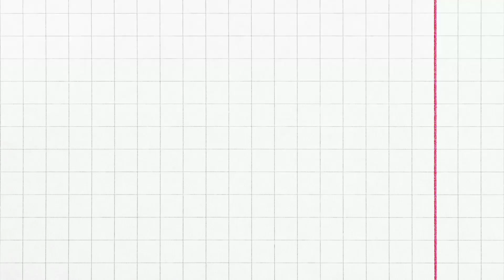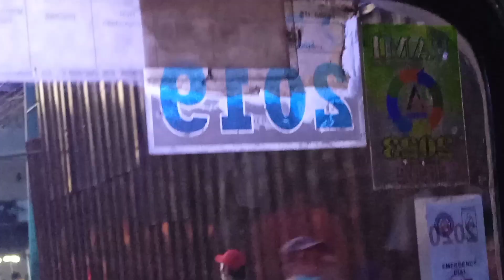UPDATE EDSA MONUMENTO/ BAGONG SAKAYAN#papajomz vlog♥️🇵🇭